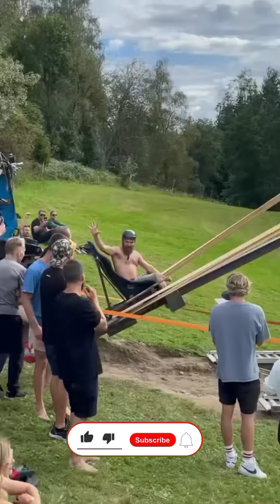Something we do not dare to do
In this video, I showed interesting and exciting movements that people like to do and cause happiness and high energy and Do the exciting moves you like